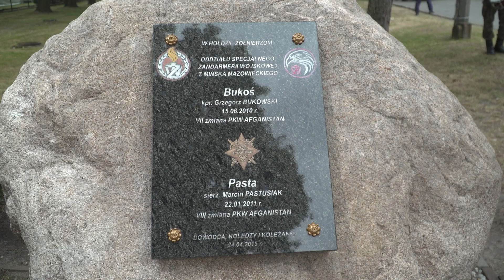Polska jest bezpieczna, również dzięki Waszej służbie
W środę 13 czerwca br. Andrzej Duda, Prezydent Rzeczypospolitej Polskiej oraz Mariusz Błaszczak, minister obrony narodowej wzięli udział w obchodach święta Żandarmerii Wojskowej. Uroczystość odbyła się w kompleksie koszarowym Oddziału Specjalnego Żandarmerii Wojskowej w Mińsku Mazowieckim.